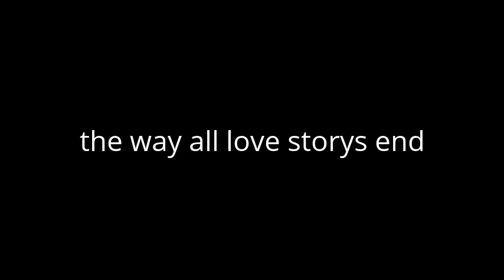flirting in roblox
romance  something to die for :3